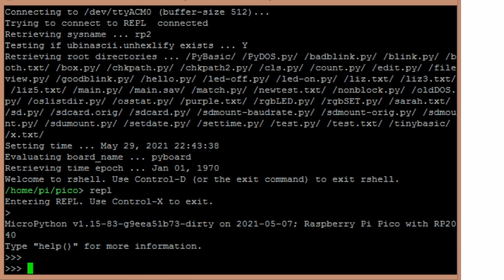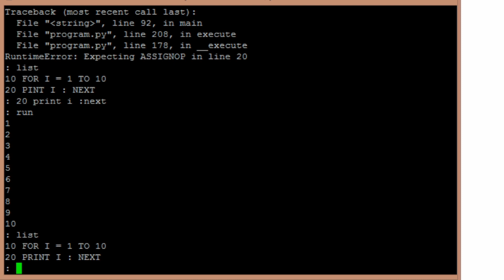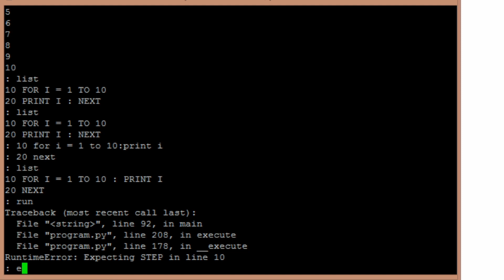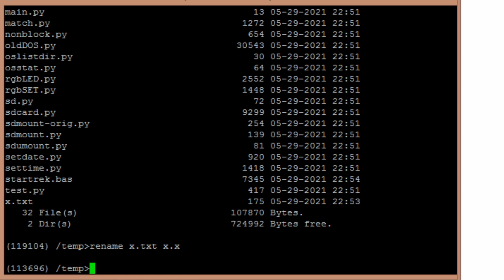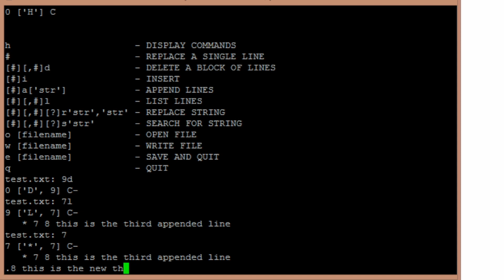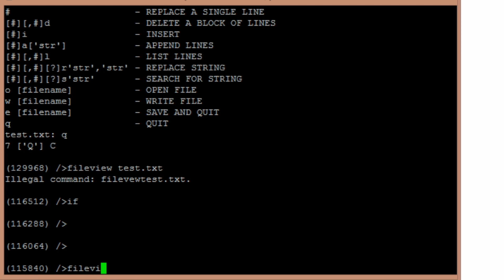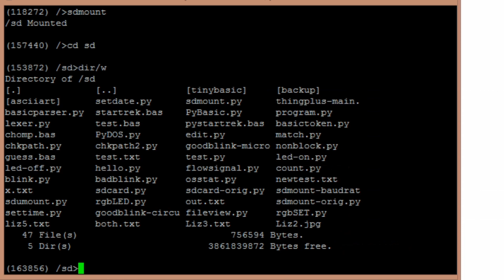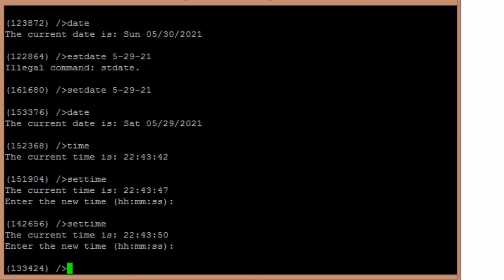PyDOS - DOS like OS for Raspberry Pi Pico RP2040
A micropython based DOS like OS running on RP2040 based microcontroller boards along with a line editor and basic interpreter makes a RP2040 based computer very close in capabilities to the first IBM PC compatible machines I used in the early 80s.

*I love Youtube comments, however the filtering system can be over protective. If you have technical questions, please feel free to open an issue on GitHub*

The Python and Basic code demonstrated can be found on GitHub

The cPython Basic interpreter which was just slightly tweaked to run on micropython can be found along with lots of great documentation on GitHub

The line editor I used as a starting point for the my edlin inspired editor was downloaded from GitHub